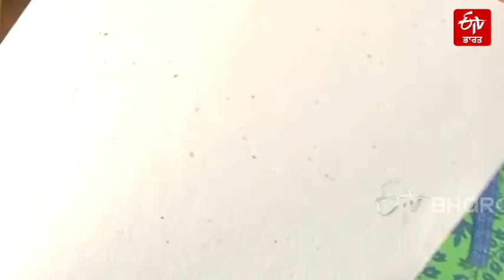ਫੁੱਲਾਂ ਦੀ ਰਹਿੰਦ-ਖੂੰਹਦ ਦੀ ਮੁੜ ਕਰੇਗਾ ਵਰਤੋਂ | Green webs - flower residues | ETV Bharat Punjab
ਗ੍ਰੀਨ ਵੇਵਸ ਫੁੱਲਾਂ ਦੀ ਰਹਿੰਦ-ਖੂੰਹਦ ਦੀ ਮੁੜ ਕਰੇਗਾ ਵਰਤੋਂ | Green webs will reuse flower residues | ETV Bharat Punjab

ਗ੍ਰੀਨ ਵੇਵਸ ਸੁੱਕੇ ਫੁੱਲਾਂ ਦੀ ਵਰਤੋਂ ਕਰਕੇ ਖੁਸ਼ਬੂਦਾਰ ਅਗਰਬੱਤੀ, ਧੂਪ ਅਤੇ ਹੋਰ ਉਤਪਾਦ ਤਿਆਰ ਕਰਦਾ ਹੈ। ਨਾਰੀਅਲ ਅਤੇ ਸੁੱਕੇ ਫੁੱਲ ਕੁੱਝ ਮੰਦਰਾਂ ਦੇ ਸਹਿਯੋਗ ਨਾਲ ਇਕੱਠੇ ਕੀਤੇ ਜਾਂਦੇ ਹਨ ਜਿੱਥੋਂ ਵਾਤਾਵਰਣ ਦੇ ਅਨੁਕੂਲ ਉਤਪਾਦ ਬਣਾਇਆ ਜਾਂਦਾ ਹੈ।